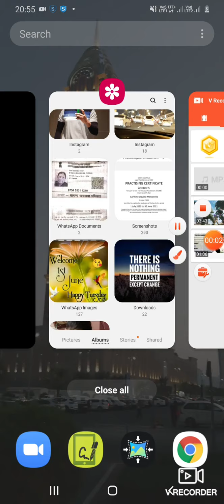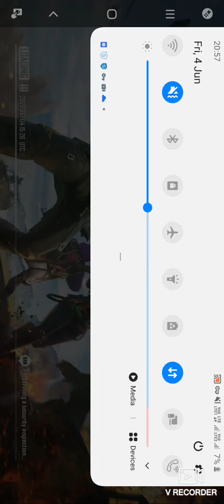pubg, checkmate by enemy in shelter, early defeat, pubglover